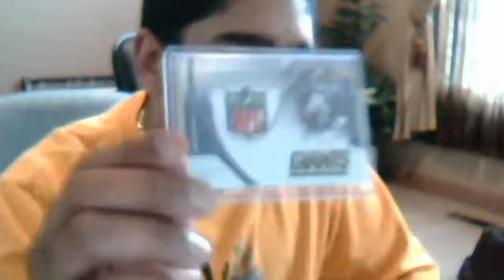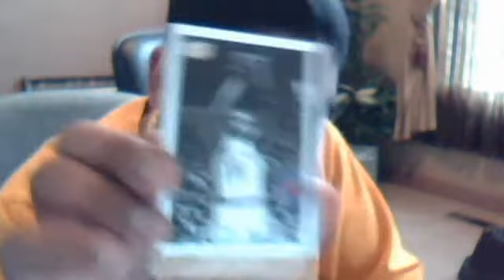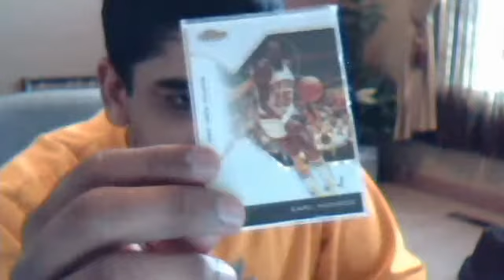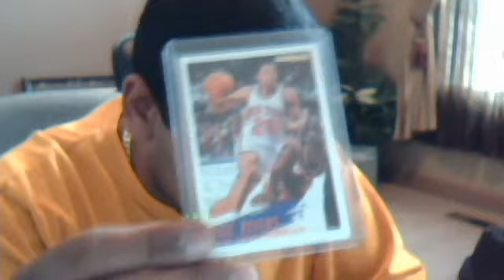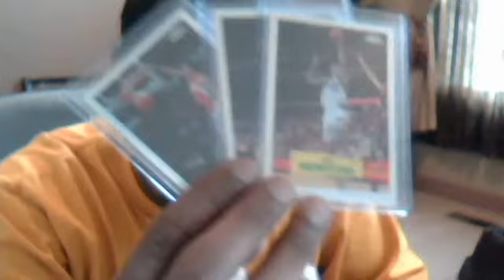Beautiful Mail from Airjmo23, TheCovellicardsrus, and Taylorpricecollector